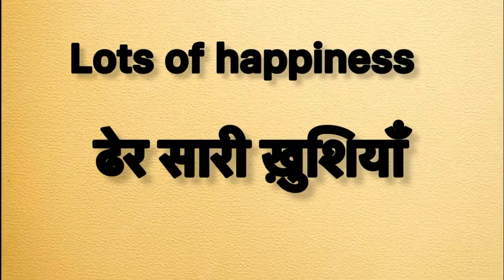Lots of happiness meaning in hindi | Lots of happiness matlab kya hota hai | Word meaning